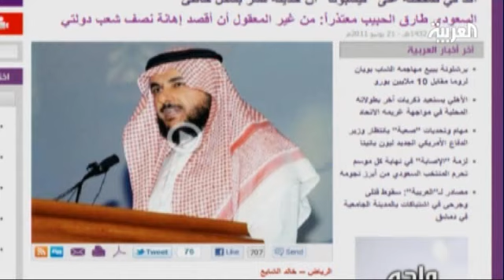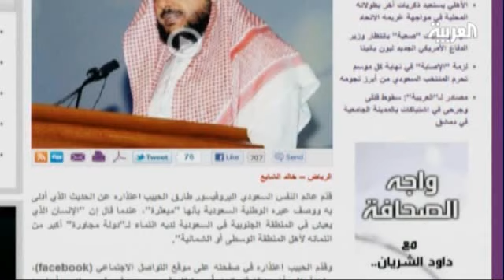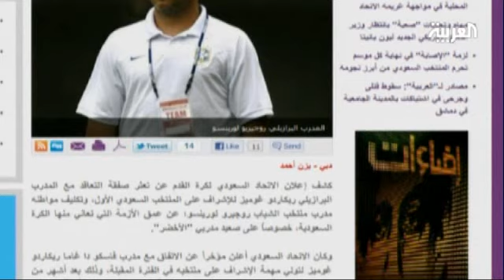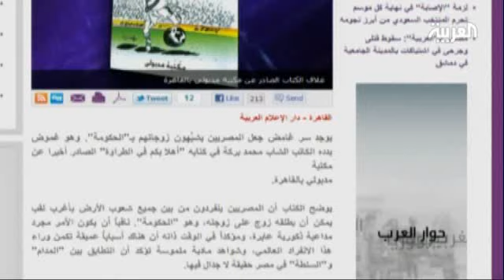أخبار العربية نت في برنامج صباح العربية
فراج اسماعيل مدير تحرير العربية نت يتحدث في برنامج صباح العربية